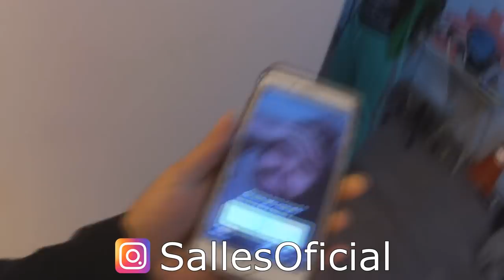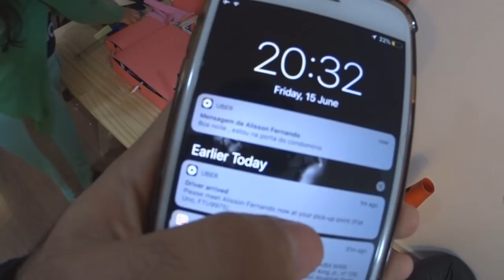PARQUE DE TRAMPOLIM NEON - Pula Pula Fluorescente (cama elástica)